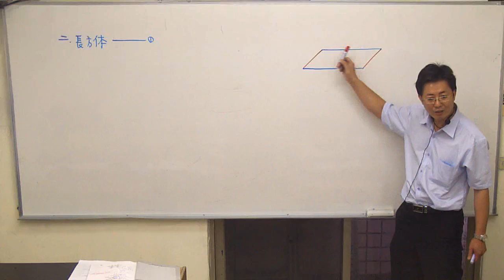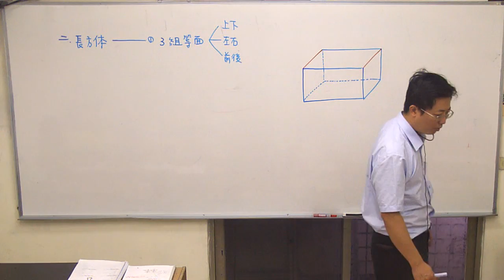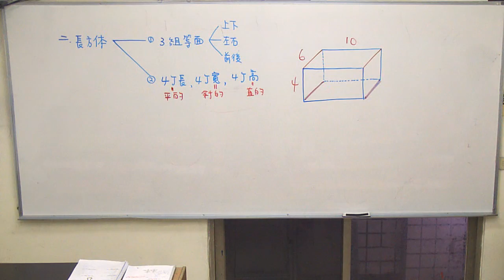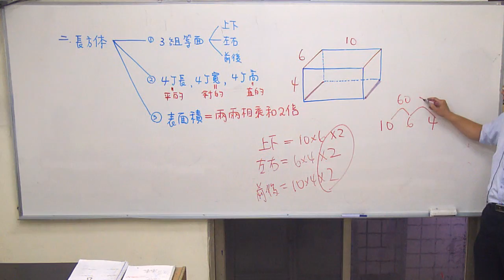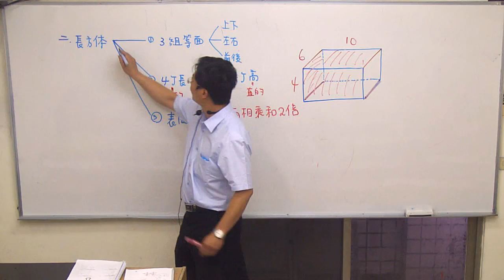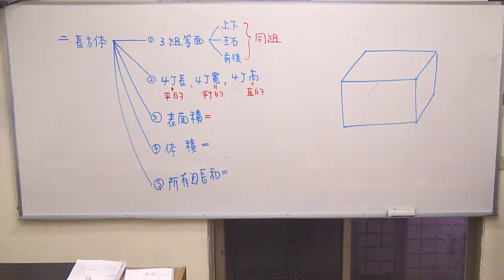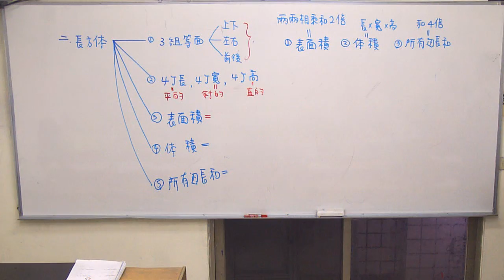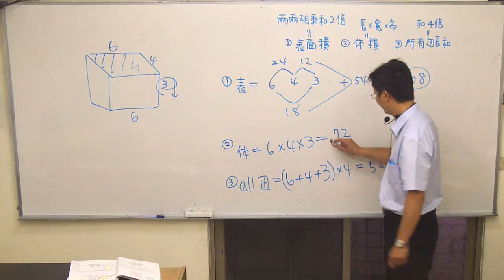體積與表面積之二/五六年級連貫課程18/yes老師考私校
本日進度：體積與表面積（P1）
本日關鍵：長方體重點
                    1.有3組等面=上下、左右、前後(同組平行，不同組垂直)
                    2.有4個長(平的)、4個寬(斜的)、4個高(直的)
                    3.表面積=兩兩相乘和2倍
                    4.體積=長×寬×高
                    5.所有邊長和=長寬高和4倍